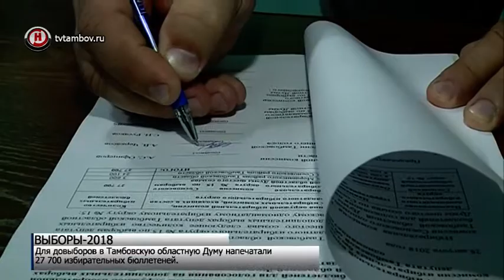Территориальным избиркомам передали бюллетени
В регионе продолжается подготовка к Единому дню голосования 9 сентября. Сегодня издательский дом «Мичуринск» передал в облизбирком бюллетени для довыборов в Тамбовскую областную Думу.